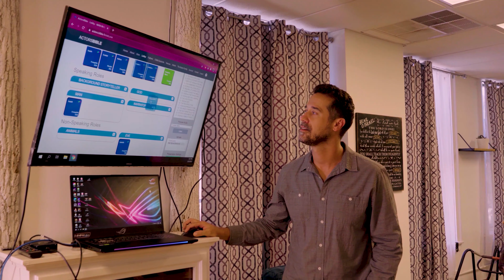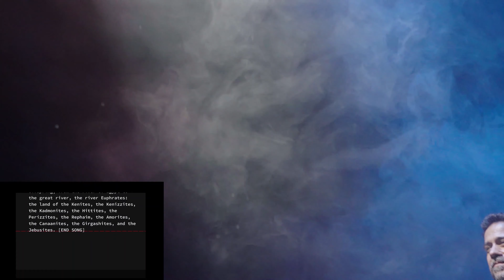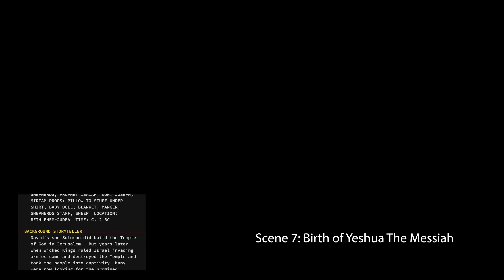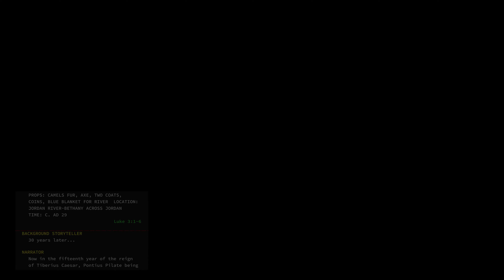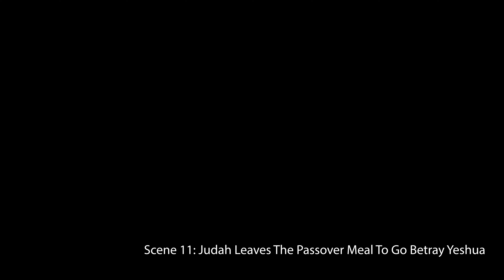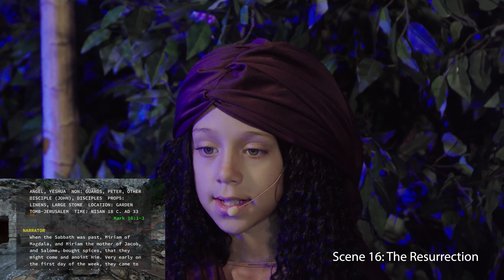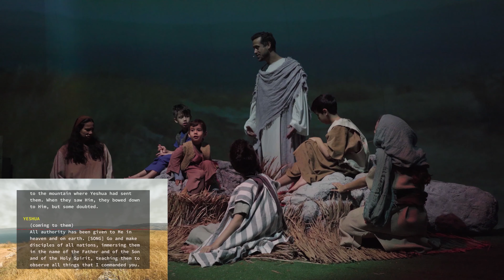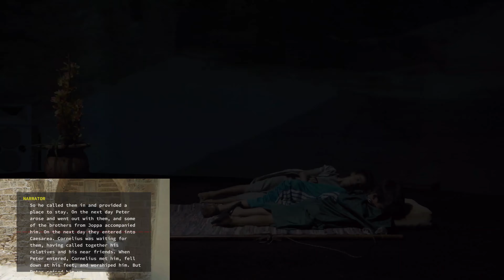The ActorsBible Experience -Virtual Family Show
Show Synopsis: A father is challenged to use role-play to lead consistent family Bible time for 21 days. To his surprise, his family is taken on an epic journey from Genesis through Revelation. The impact that this time has on his family is more than he ever imagined.  Length: 2hrs

About ActorsBible
ActorsBible is a powerful app that provides everything needed to make disciples and foster a love for the Word of God. By enacting the Bible through an immersive technology, families and groups can bring the stories in scripture to life for all ages!

The ActorsBible is loaded with 62 Acts and 806 chronological Scenes. The entire Bible retold in one flowing story and ready for dramatic reenactment via a teleprompter script. No need for extra tools!  ActorsBible is a complete app for use with any device that supports modern web browsers.

Other features include:
360* visuals of the Holy Land for each scene, an original soundtrack with karaoke sing-along, and the entire Bible in screenplay format.

Grace, mercy, and the love of Christ Jesus be with you and your family!